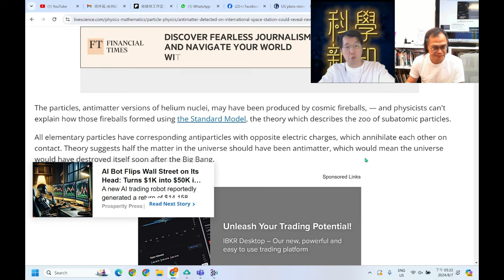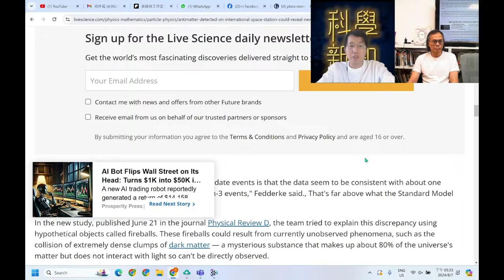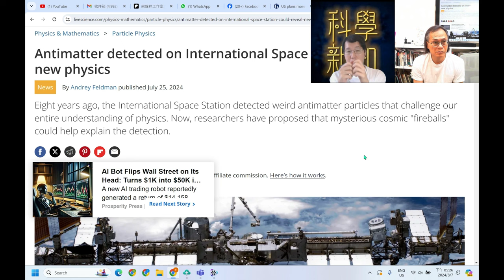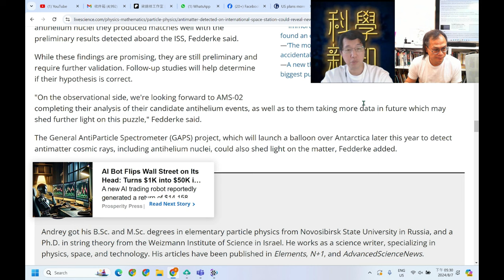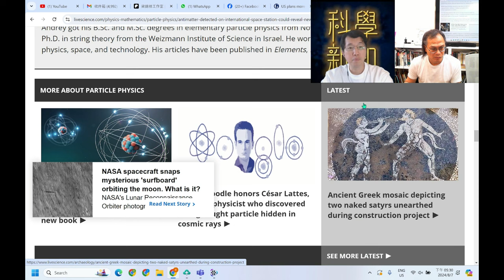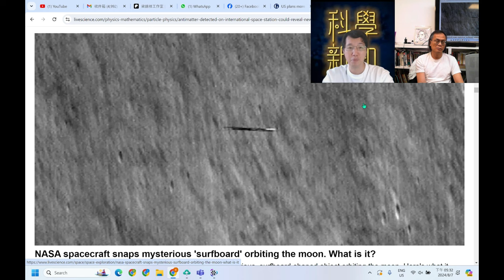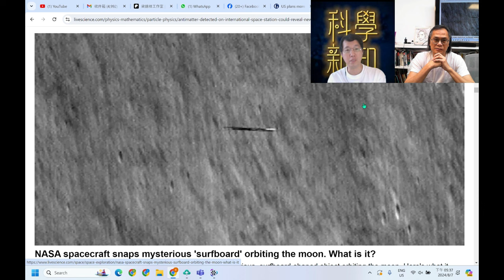科學新知 2024-08-08 Part4: 國際太空站測出無法解析來源的反物質氦元素信號，宇宙的反物質氦從何而來？ | 主持：陳志宏博士 & 台長梁錦祥